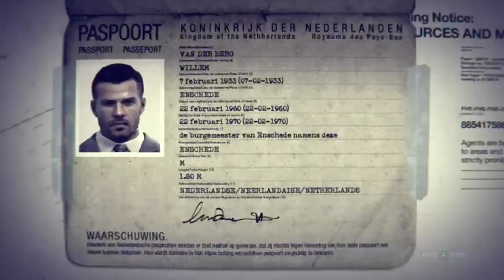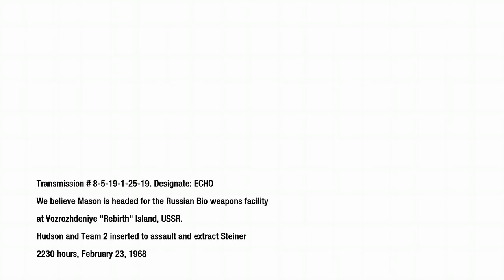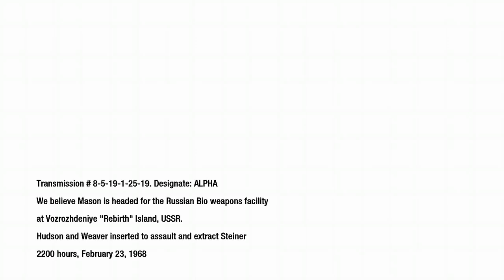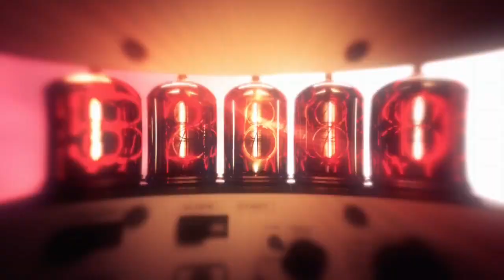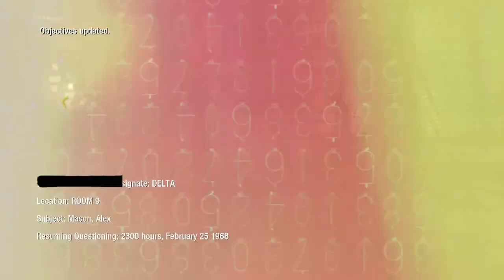black ops 1 ep 10